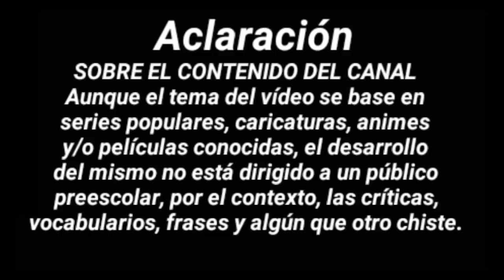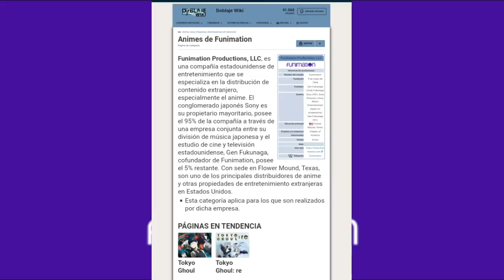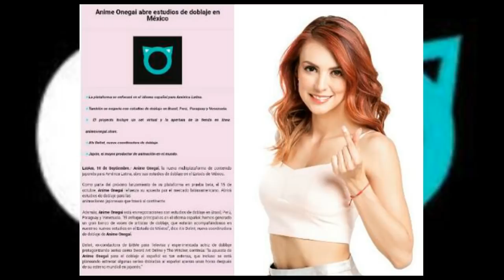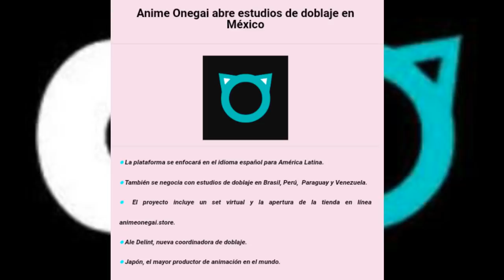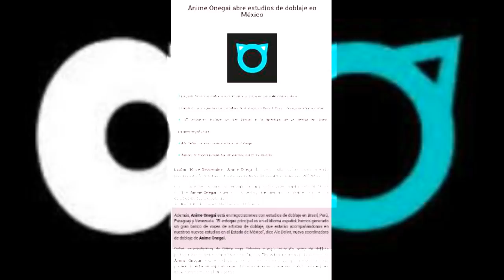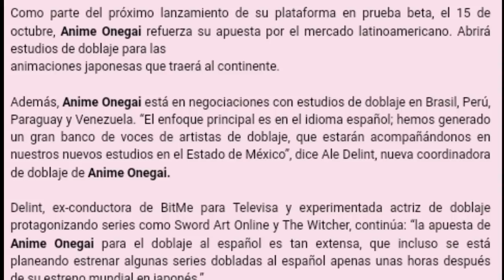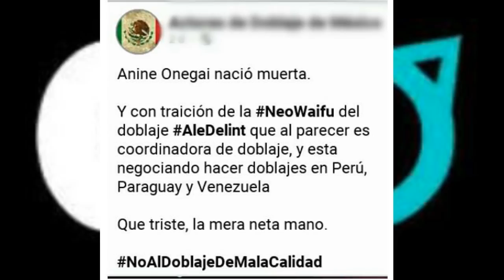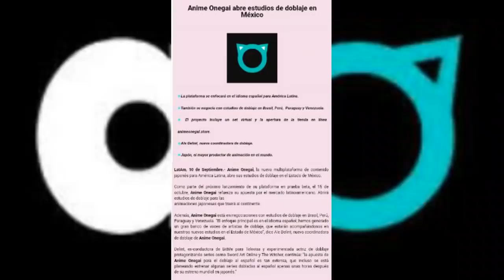CRUNCHYROLL CON MÁS ANIME | OVERLORD CON DOBLAJE LATINO EN FUNIMATION | LOS DOBLAJES DE ANIME ONEGAI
Vídeos de facebook
- Recopilacion televisiva de los 90" En este enlace un vídeo exclusivo de la página de facebook

vídeos de Instagram